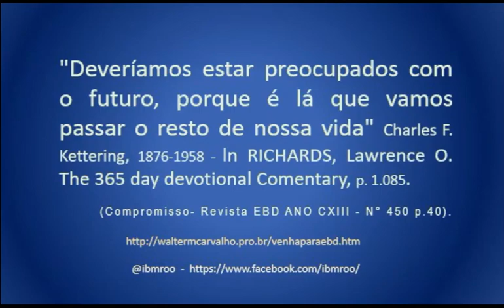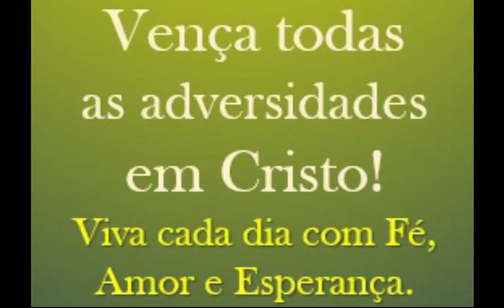A Igreja em Atos contava com homens e Mulheres de oração. Atos 1 | Pr Walter Melechco C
IBM - Igreja Batista Memorial em Rondonópolis
17/07/2024 - Culto de Oração e Estudo Bíblico
Link do culto